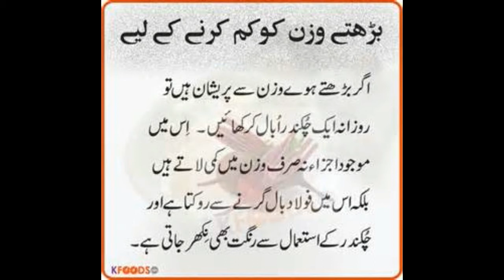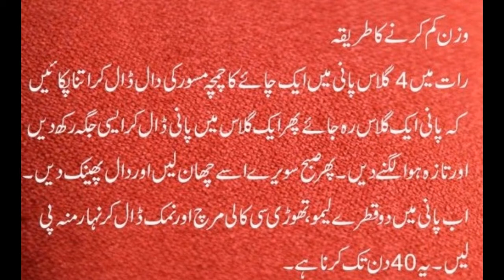Wzn km krne ka behtreen tariqa in urdu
our popular channel

see below:

11th hour with waseem badami
aaj kamran khanke saath
capital talk with hamid mir
geomentary on geo news
khabarnak by aftab iqbal
maazrat k saath on news one
meri dunya with hassan nisar
nuqta e nazar by mujeeb ur rehman shami
sawal yeh hai with dr danish
tonight with jasmeen manzoor
aaps ki bat with najam sethi
banana news network
criminals most wanted
hasb e hal
islamabad tonight with nadeem
aik din geo ke sath
bolta pakistan on aj tv
chal parha
faisla awaam ka on dawn news
hum ab umeed se hain
kal tak with javed chaudhry
live with talat on aj tv
mere mutabiq by sohail warraich
on the front with kamran shahid
to the point with shahze khanzada\
geo ajooba
kharra sach with mubasher luqman
geo fir on geo news
ab tk on ary news
aisa b hota hai
4 man show on aj news
meri kahani meri zabani
prime time by rana mubashir
tonight with moeed pirzada
8pm with fareeha idrees
news eye with meher abbasi
sar e aam with iqrar ul hassanon ary news
geo news 9pm bullet in
dunya news 9pm bullet in
insight on ptv news
face to face on aj news
bisaat on news one
hoshiyar on dawn news
rakrar on express news
talash on dunya news
bebaak on ptv news
agr on ary news
insight with saleem bukhari
agenda 360 on jaag tv
bottom line with absar alam
raid on dawn news
bhais badal k on dawn news
compaint centre on dawn news
tafteesh on sammaa news
sch ka sarar on news one
mere mutabiq with hassan nisar
news line on ptv news
interrogation on samaa news
pakistan chowk on aj news
qaidi number on aj news
ab kia hoga on news one
apna apna gareban on wqt news
evening time on ptv news
darling by kahlid abbas dar
hum log on samaa news
har lamha purjosh
power play
meri jang with mubashir luqman
bol jasmeeen k sath
khabar se khabar tk on ary news
ho kia rha hai news hd
go for gharida farooqi on express news
jirga with saleem safi
jawab de by iftikhar ahmed on geo
muqabil with rauf klasra on 92 news
mumkin on capital tv
sch tu ye hai on ptv news
nadeem malik live on samaa news
bat se bat express news
islamabad se on jaag tv
60 minute on samaa news
news hour on samaa news
news night on ptv news
ikhtilaf on aaj news
pakistan 7 on aaj news
target on aj tv
q with arshad sharif on dunya news
the debate with zaid hamid on din news
top story dunya news
infocus with reham khan
zer e behas on samaa news
capital circuit on news one
the right angle news one
siasat or qanoon on express news
table talk on abb tak
aakhir q on news one
indepth with nadia mirza on waqt news
inkaar on capital talk
siasat or saazish ary news
dunya special on dunya news
awaam ki bat on dawn news
dekh tu on express news
undercover on jaag tv
hai koi jawab on cnbc
sawal hai pakistan ka on aaj tv
samma k mehmaan on samaa news
live with mujahid on jaag tv
kahani pakistani on voa news
awaam on capital tv
qutb online on samaa news
capital special on capital tv
sawaal imran khan k ssath
live @7 on ptv news
naeem bokhari ke sath
news room on geo news
ye kia bat hui on capital tv
world in focus on roze tv
ikhtilafi note on dunya news
evening on ptv news
express news 9pm bulletin
aj with saadia afzaal
pakistan aj raat on jaag tv
uzmi and barkat show on aaj tv
10pm with nadia mirza
kb kese or q  on dunya news
siasat hai ya sazish on dunya news
bbc urdu sairbeen on aj news
beyond headlines on din news
q and a with pj mir n din news
andar ki bat on ary news
siyasat aur riyasat on din news
aaj ki bat on  din news
pakistan online with pj mir
news night with neelum nawab
himaqaten on 92 news hd
complaint centre on dawn news
syasi theater on express news
media azad hai on express news
wardaat on samaa news
khufia operation on samaa news
gunaghar kon on samaa news
jurm kahani on express news
kia ham dodh k dhulay hen on atv
qaum ka senseon dawn news
Islamic Education
Avoid Sexuality, No Sexual Content, Avoid Nude Scene and Nude Images, Its Totally Islamic Education For All Muslims